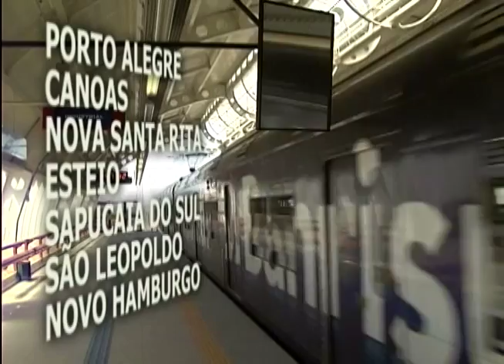Dia Mundial sem carro